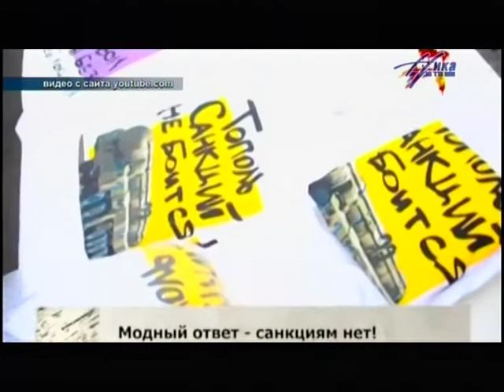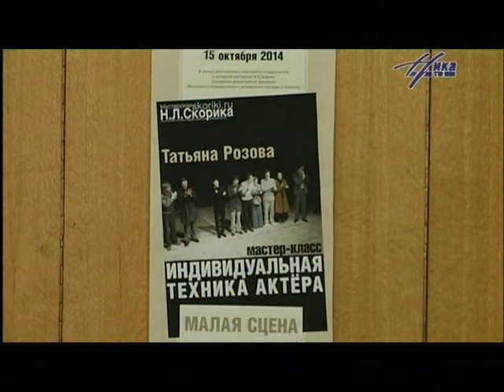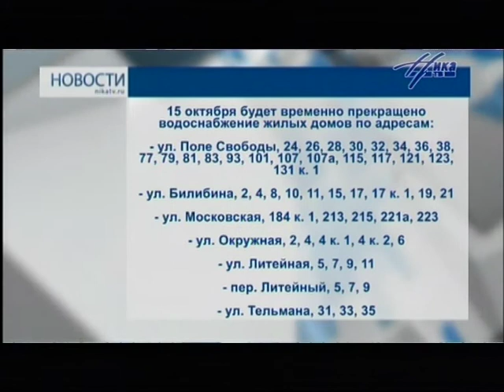Выпуск новостей 15 октября, 14:30